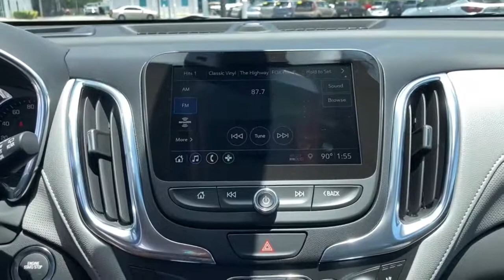2021 Chevrolet Equinox Lake Wales, Haines City, Bartow, Winter Haven, Auborndale, FL 214670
MOSAIC BLACK METALLIC New 2021 Chevrolet Equinox available in Winter Haven, Florida at Chevrolet Center. Servicing the Lake Wales, Haines City, Bartow, Auborndale, FL area.
2021 Chevrolet Equinox FWD 4dr Premier - Stock#: 214670 - VIN#: 2GNAXNEV3M6159360

Chevrolet Center
101 Cypress Gardens Blvd

: Heated Leather Seats Power Liftgate Satellite Radio Onboard Communications System ENGINE 1.5L TURBO DOHC 4-CYLINDER S. TRANSMISSION 6-SPEED AUTOMATIC ELEC. DRIVER CONFIDENCE III PACKAGE Turbo Charged Engine Aluminum Wheels. WHY BUY FROM CHEVROLET CENTER?: Carrying on the family tradition Sam and Frank Portlock have dedicated themselves to creating an environment where customers are welcomed like family. We have achieved top customer satisfaction from the beginning and we continue today. Same Name. Same Ownership. Same Great Service. Your Center for Chevrolet Since 1958. OPTION PACKAGES: LPO FLOOR LINER PACKAGE includes (CAV) integrated cargo liner LPO and (RIA) all-weather floor liners LPO. TRANSMISSION ELECTRONICALLY-CONTROLLED WITH OVERDRIVE includes Driver Shift Control (STD) DRIVER CONVENIENCE II PACKAGE includes (UVD) heated steering wheel (AG2) front passenger 8-way power seat adjuster with power lumbar (KU1) ventilated driver seat (KU3) ventilated front passenger seat and (KA6) heated rear seats DRIVER CONFIDENCE III PACKAGE includes (UV2) HD Surround Vision (KSG) Adaptive Cruise Control and (HS1) Safety Alert Seat AUDIO SYSTEM CHEVROLET INFOTAINMENT 3 PLUS SYSTEM 8 DIAGONAL HD COLOR TOUCHSCREEN AM/FM stereo Bluetooth audio streaming for 2 active devices Apple CarPlay and Android Auto capable voice recognition in-vehicle apps cloud connected personalization for select infotainment and vehicle settings. (STD) SIDI VVT (170 hp [127.0 kW] @ 5600 rpm 203 lb-ft of torque [275.0 N-m] @ 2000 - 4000 rpm) (STD).